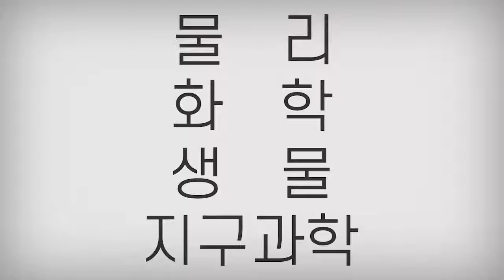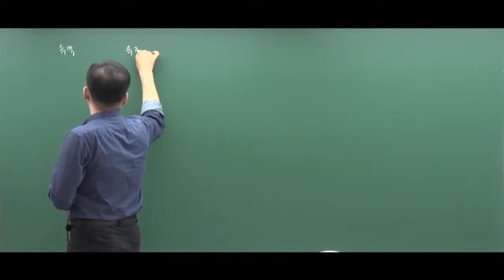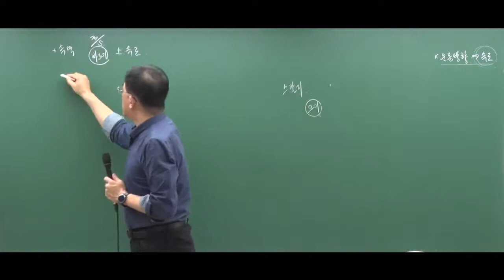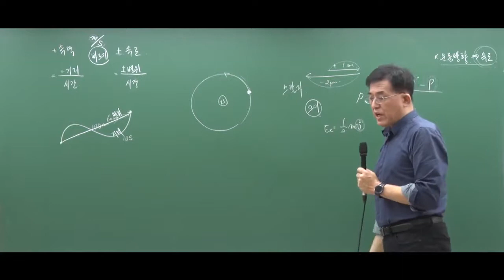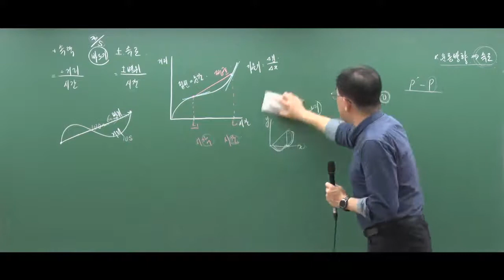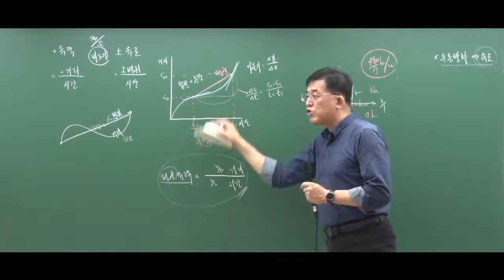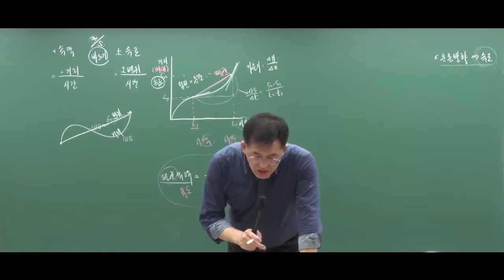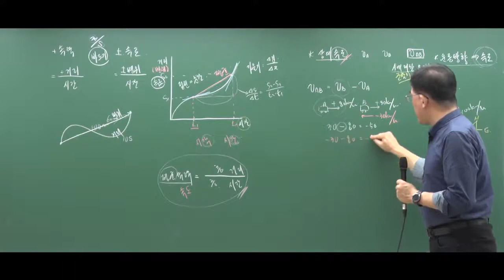[소방간부] 자연과학개론 원리를 이해하는 것이 효율적이다! 2021 소방간부 후보생 김남균 자연과학개론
강의에 필요한 자료는 네이버 "황남기 공무원"카페에서 이용할 수 있으며,
여러분의 합격에 필요한 자료와 강의는 황남기 공무원 카페에서 무료 제공합니다.